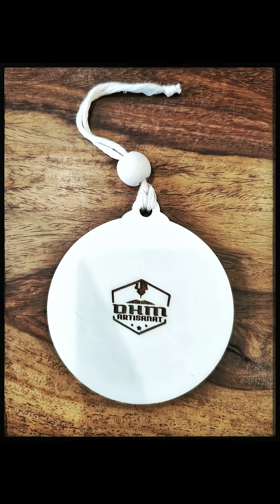MONPORT 80W CO2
CODE RÉDUCTION -10% : jasondcreation